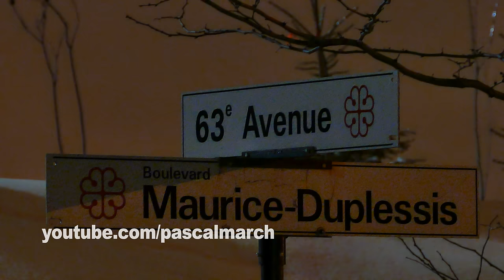Man shot dead in Pointe-aux-Trembles / Un mort dans une fusillade 12/18/2014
Hier soir un homme a été retrouvé ensanglanté en face d'une résidence au coin de la 63e Ave et du Boul Maurice Duplessis à Montréal dans l'arrondissement Pointe-aux-Trembles. L'homme a possiblement souffert de blessures par balles et se retrouve dans un état critique à l'hopital. Les enquêteurs du SPVM sont sur place et un poste de commandement a été érrigé. ***Nouvelle: L'homme est décédé durant la nuit à l'hopital faisant la 27e victime d'homicide dans la ville de Montréal en 2014.

Last night a man wound found in blood in front of a home at the corner of 63e Ave and Boul Maurice Duplessis in Montreal's Pointe-aux-Trembles area. The victim suffered possible gunshot wounds and is now in critical condition at a hospital. SPVM investigators are on scene with a command center bus. ***Update: The man died overnight in hospital making it the 27th homicide in Montreal in 2014.